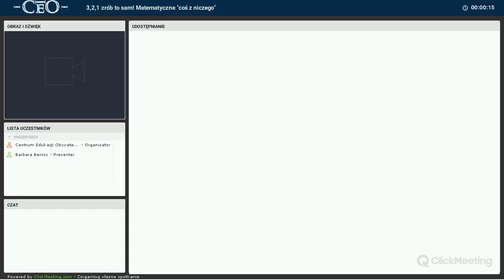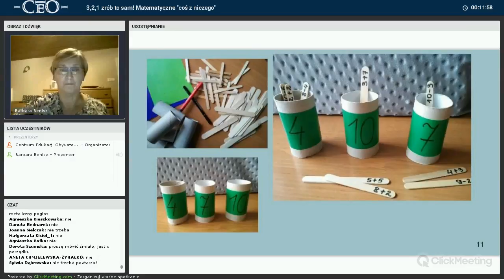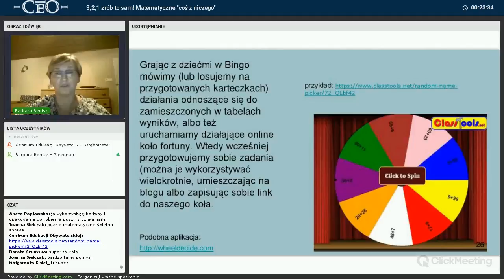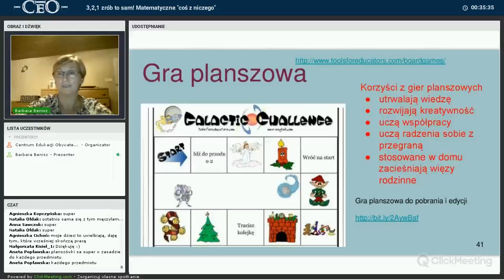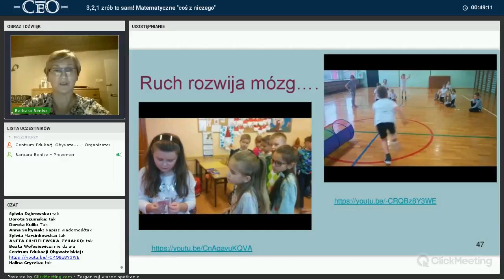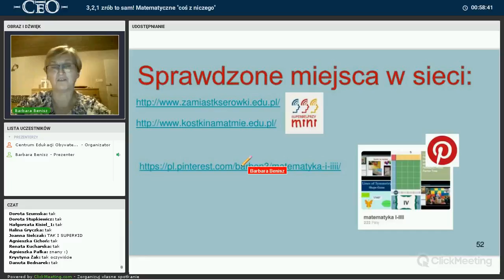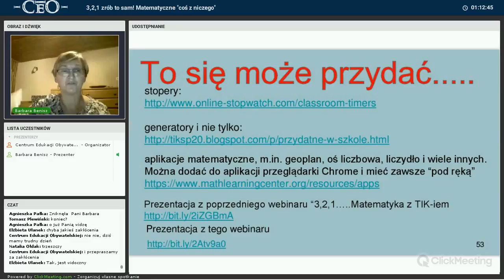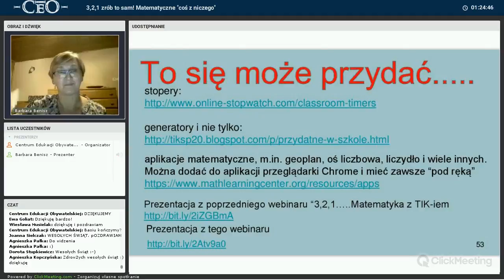Webinarium 3,2,1 odlicz! Matematyczne coś z niczego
Spotkanie online zrealizowane w ramach programu Nauczyciel/ka I klasa. Projekt dofinansowała Fundacja mBanku.

[ss]